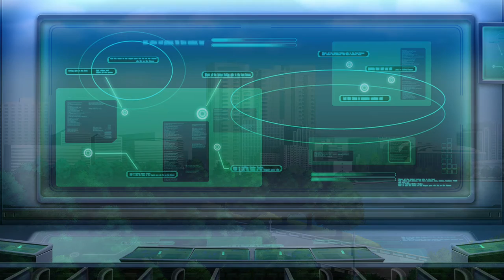SD Gundam G Generation Genesis (ps4 pro) - Walkthrough FINAL